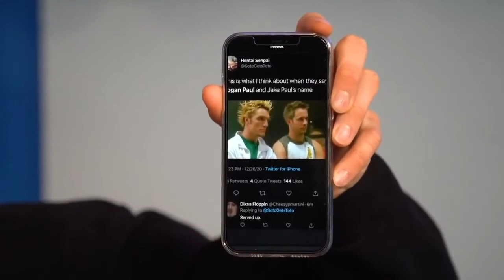Logan Paul On Why He Thinks His Brother Jake Paul Is Calling Him A Fake Boxer